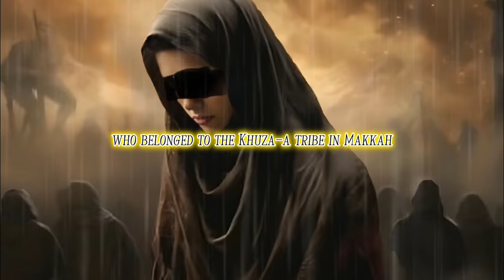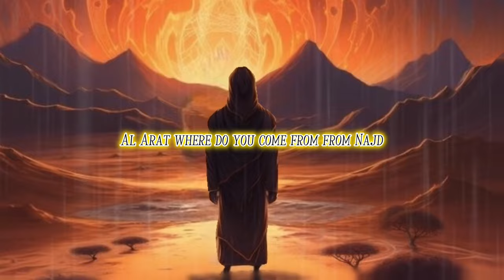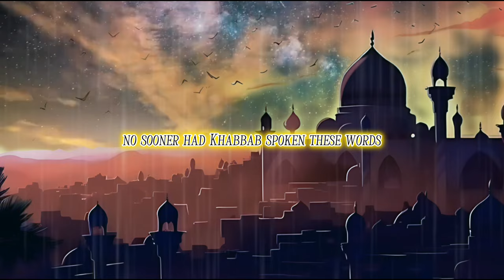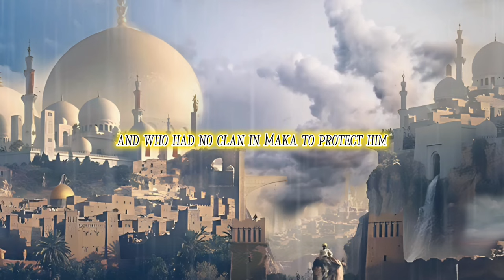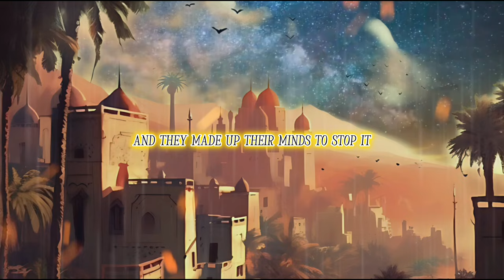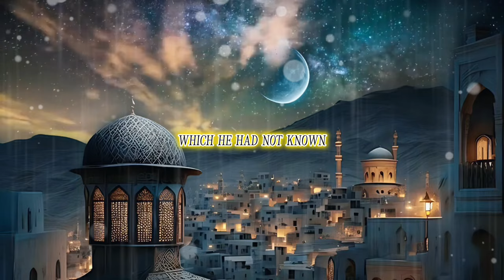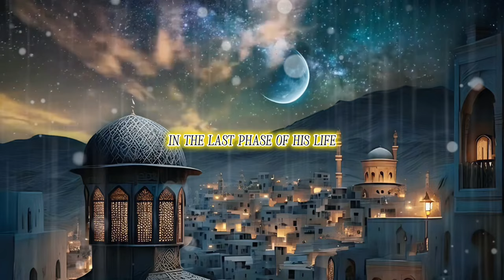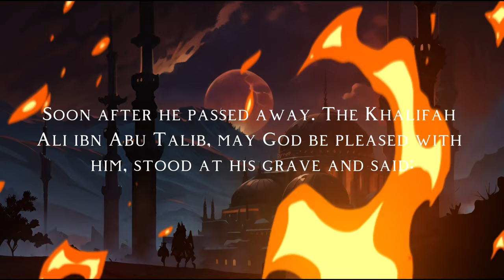Who Is Khabbab ibn al-Aratt | Islamic StoryTelling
In this video, we delve into the remarkable life of Khabbab ibn al-Aratt, an unsung hero of Islam whose unwavering faith and dedication shaped the early days of the Muslim community.

Khabbab ibn al-Aratt was a close companion of the Prophet Muhammad (peace be upon him) and lived during a time of intense persecution of the early Muslims in Makkah. Born into slavery, Khabbab faced unimaginable hardships from a young age, yet his unyielding spirit would come to embody the true essence of Islam's resilience.

This inspiring chronicle will take you through the trials and tribulations Khabbab endured as he embraced Islam during its early stages. Discover how he endured torture and persecution at the hands of his own master, steadfastly refusing to renounce his faith. Khabbab's unwavering commitment to Islam led him to seek solace and guidance from the Prophet Muhammad (PBUH) himself, who offered him words of comfort and prayed for his strength.

As the Muslim community faced adversity, Khabbab played a significant role in preserving and propagating the words of the Qur'an. He was among the scribes who painstakingly wrote down the revelations received by the Prophet Muhammad (PBUH), ensuring that the divine message would endure for generations to come.

Witness the pivotal role Khabbab played in some of the most defining moments of Islamic history, including the migration to Medina and the crucial battles fought to defend the faith. Despite his own personal struggles, Khabbab remained a source of inspiration for his fellow Muslims, becoming a symbol of hope and determination.

Throughout the video, we'll explore lesser-known anecdotes from Khabbab ibn al-Aratt's life, shedding light on his profound contributions to the early Muslim community and the enduring legacy he left behind.

Join us as we celebrate the extraordinary life of Khabbab ibn al-Aratt, whose remarkable journey exemplifies the unwavering commitment to faith and perseverance in the face of adversity. Don't miss this opportunity to learn from the inspiring tale of a man whose unshakable devotion to Islam continues to inspire millions worldwide.

OneEternityIslamic is an Islamic Channel that will compile different Islamic speakers and Remake Old Islamic Videos Into Higher Quality. Please try to support us as much as you can and let's spread Islam to the people Together. Barakallahu Feekum!!

Sounds Used - vocal chants & Nasheeds